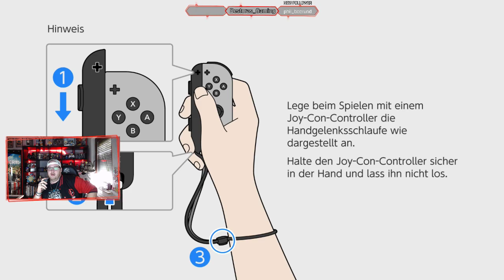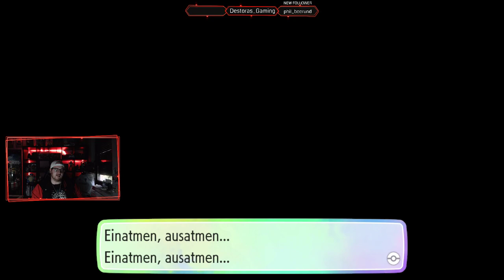Pokemon Lets Go Pikachu Episode 02 Ich will der allerbeste sein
Die nächsten beiden Arenaleiter warten auf uns ! Misty und Major Bob. Auf ein paar schöne kämpfe! Nebenbei erkunden wir noch schnell die berüchtigte MS Anne. Was?! Es gibt keine VMs mehr ?

Viel Spaß bei der 2ten Folge !

Euer P.J.